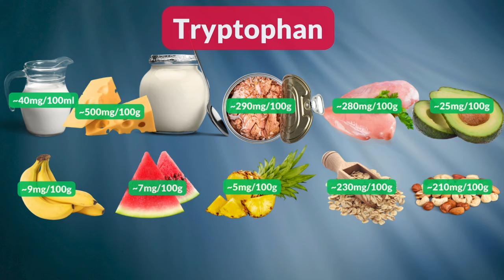Schütze dein Gehirn: Stress abbauen in 6 Schritten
6 Methoden gegen den Psychostress - und die Hintergründe!

Chronischer Stress macht krank und den Alltag zur Qual!
Dabei gibt es viele Möglichkeiten dem Stress wirkungsvoll zu begegnen.
In diesem Video zeigen ich, wie man Stress in 6 einfachen Schritten abbauen kann, und dabei das Gehirn zu schützen.

0:00 Einleitung
0:35 4 Ernährungstipps um Stress zu reduzieren
4:35 2 Verhaltenstipps um Stress zu reduzieren

Quellen:
Kohlenhydrate und Serotonin: